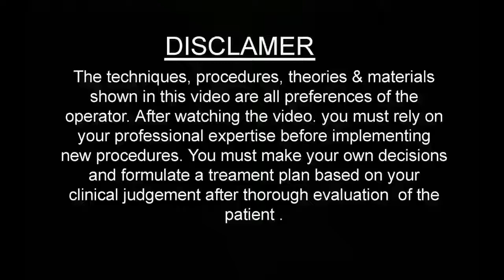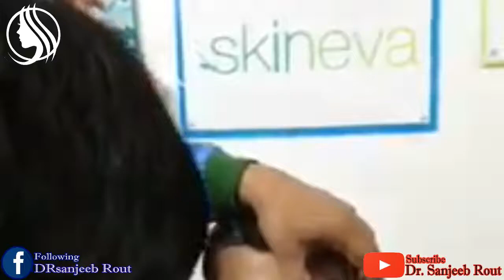Hair Transplant by Dr. Sanjeeb Rout || Balaji Superspecialty clinic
Hair transplantation is a surgical technique that removes hair follicles from one part of the body, called the 'donor site', to a bald or balding part of the body known as the 'recipient site'. The technique is primarily used to treat male pattern baldness. In this minimally invasive procedure, grafts containing hair follicles that are genetically resistant to balding (like the back of the head) are transplanted to the bald scalp. Hair transplantation can also be used to restore eyelashes, eyebrows, beard hair, chest hair, pubic hair and to fill in scars caused by accidents or surgery such as face-lifts and previous hair transplants. Hair transplantation differs from skin grafting in that grafts contain almost all of the epidermis and dermis surrounding the hair follicle, and many tiny grafts are transplanted rather than a single strip of skin.

Since hair naturally grows in groupings of 1 to 4 hairs, current techniques harvest and transplant hair "follicular units" in their natural groupings. Thus modern hair transplantation can achieve a natural appearance by mimicking original hair orientation. This hair transplant procedure is called follicular unit transplantation (FUT). Donor hair can be harvested in two different ways: strip harvesting, and follicular unit extraction (FUE).